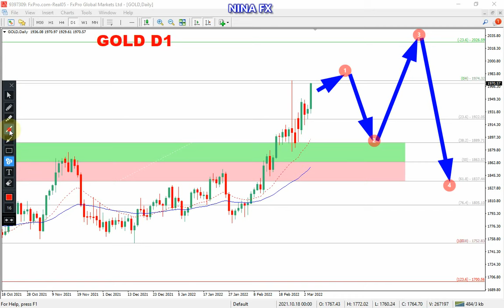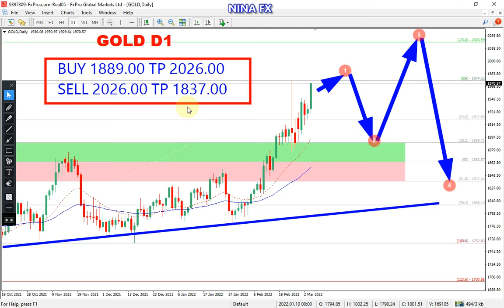Gold Daily Chart Analysis on March 7, 2022 by Nina Fx